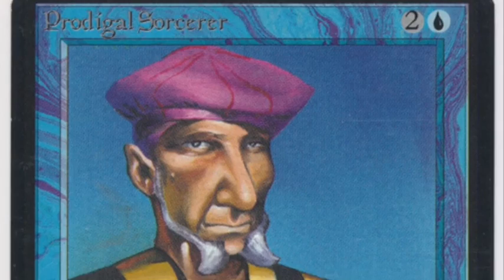Mono Red vs Land Equilibrium | Old School Magic 93/94 | 029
Swedish Old School Magic Game between a revised mono red deck and a Land Equilibrium combo deck. Can red deal enough damage before the combo goes off?

Would you like to see more Old School Magic Games? Check out this playlist and enjoy 93/94 MtG